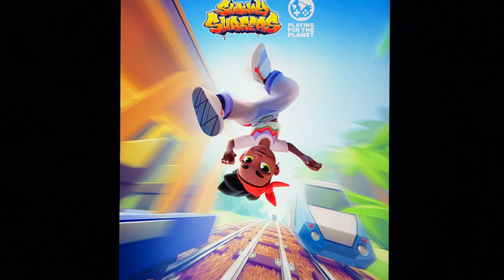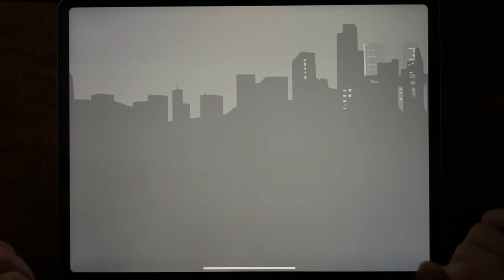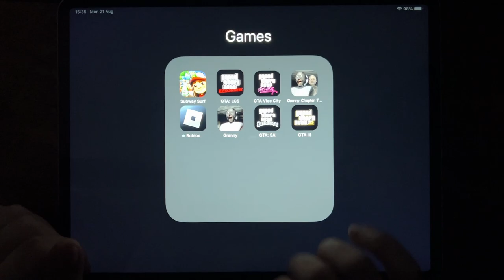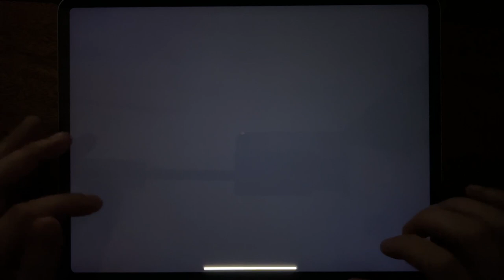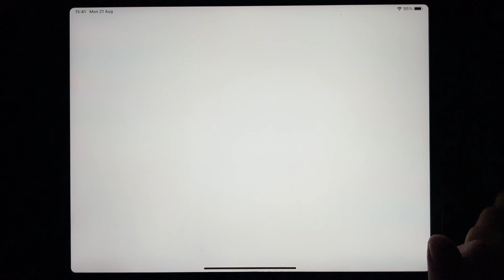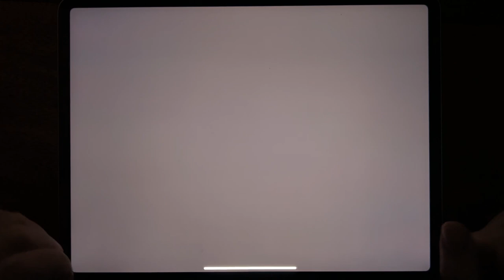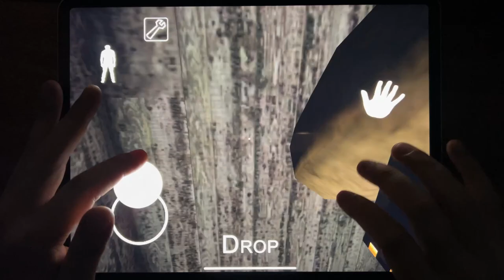Subway Surf, GTA: LCS, GTA Vice City, Granny 2, Roblox, granny, GTA: SA, GTA III